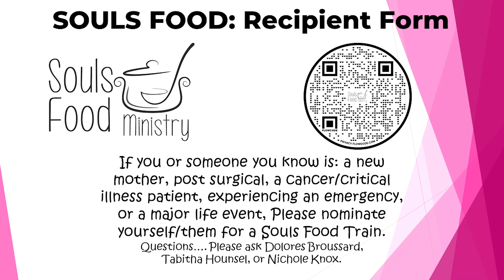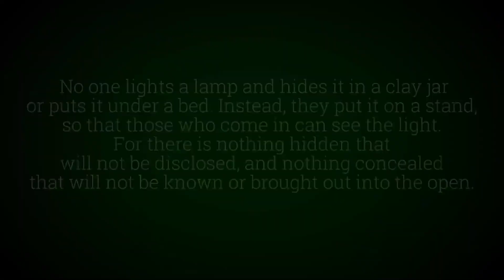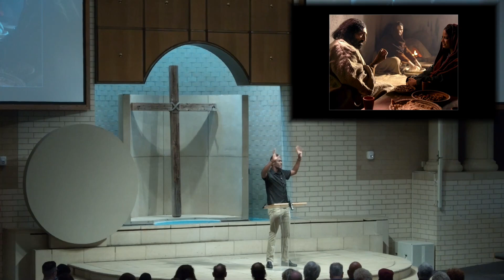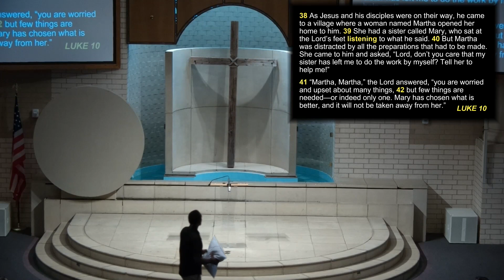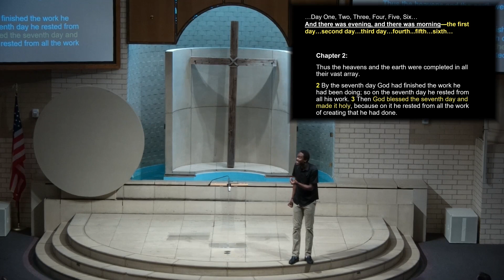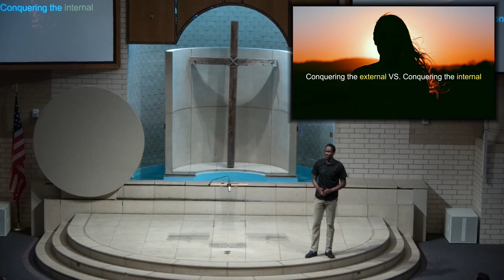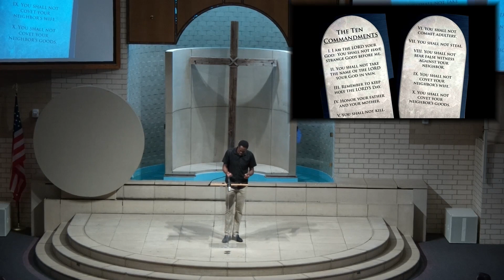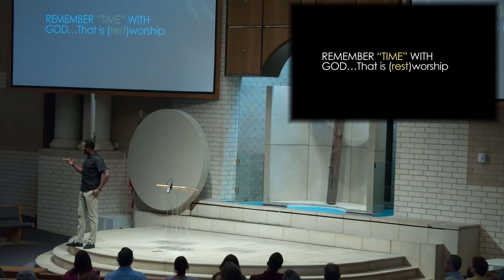May 7 Worship